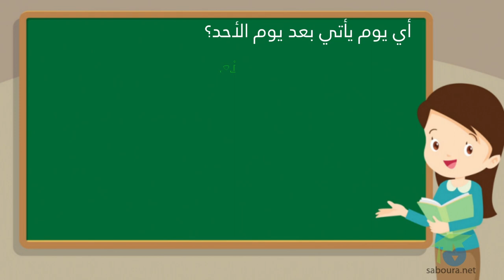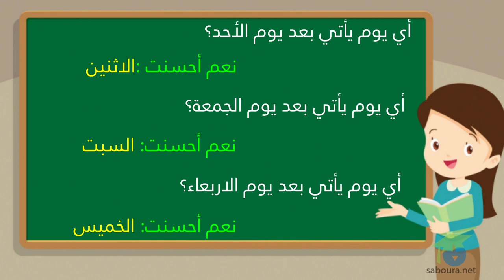ـ الأَنْشِطَة الإيقَاظِيَّة العِلْمِيَّة ـ أيّام الأسبوع